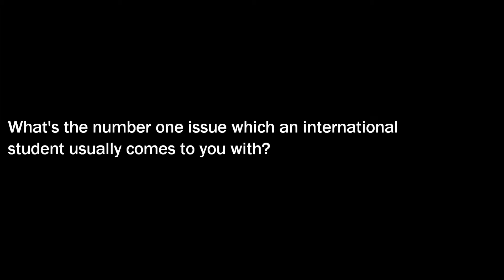The no.1 issue for international students | Hotcourses Abroad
Find out the most popular issue which international students usually have courtesy of GAP ambassador Adrian, an international student at DePaul himself. What is usually the most common solution?